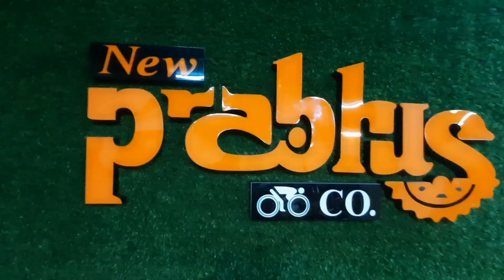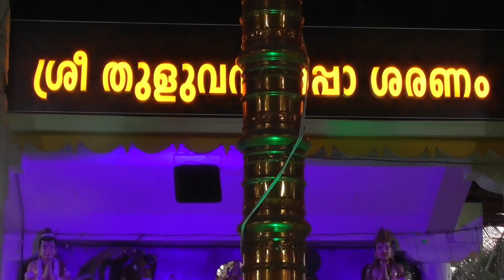തുളുവന്നൂർ ഉൽസവം. ആനപ്പുറത്ത് എഴുന്നള്ളത്ത്.